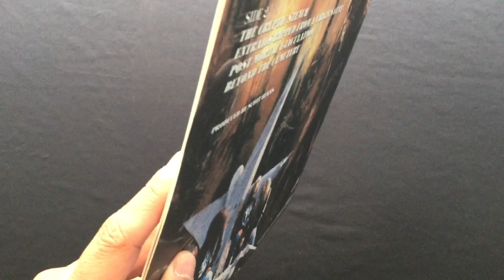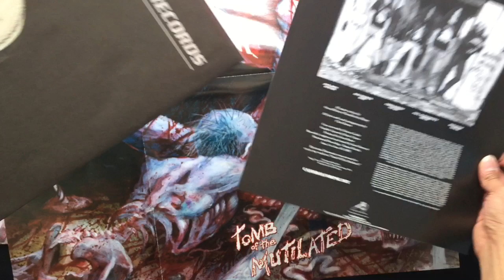Unboxing CANNIBAL CORPSE - Tomb Of The Mutilated 30 anniversary (22 september)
CANNIBAL CORPSE - Tomb Of The Mutilated  (1992)

Metal Blade Germany (2016)